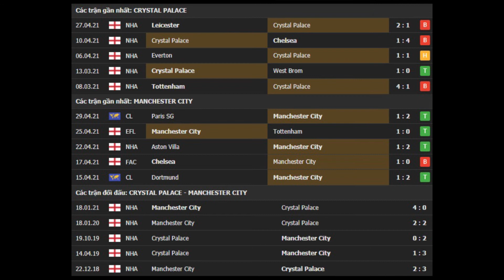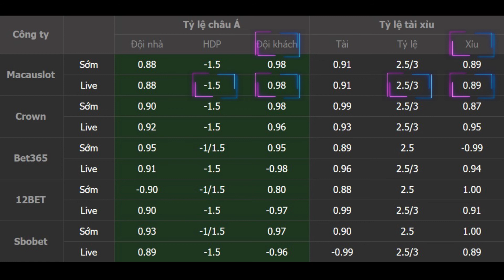Crystal Palace vs Man City 18h30 ngày 01/05: Nghi thức tế thần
⚽️ Nhận định, soi kèo bóng đá hôm nay Crystal Palace vs Man City diễn ra vào lúc 18h30 ngày 01/05 tại sân Selhurst Park, Premier League 2020/2021.